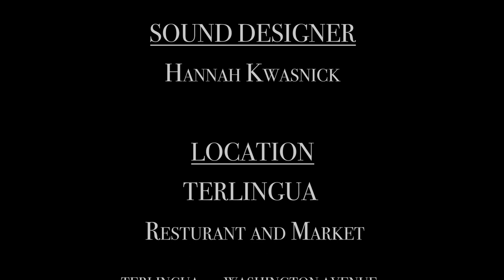Dinner - 2022 Short Film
Starring Morgan Fanning and Ian Dudley.
Screenplay by Ian Dudley, Acting Director and Producer.
Soundtrack by Hannah Kwasnick, featuring original music by Jake The Human, Nathan Schrider, and Hannah Kwasnick.
Lit, Filmed, and Edited by Nathan Schrider.